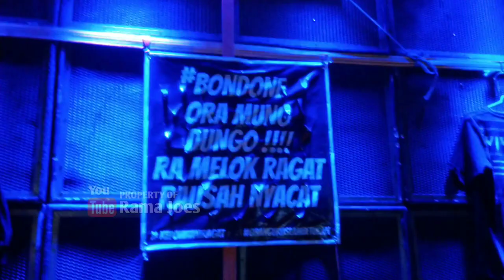VIVA AUDIO 12 SUB GLEEERRR!! KARNAVAL KASEMBON 2019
PERFORM VIVA AUDIO PRODUCTION MALANG
VIVA AUDIO 12 SUB GLEEERRR LURR,

KARNAVAL DESA KASEMBON MALANG 2019

Daftar sound system karnaval Kasembon Malang 26 OKTOBER 2019

STROOM PRO AUDIO (FULL FUSO) 32 SUB
VIVA AUDIO (FULL TRUK)
IDOLA PRO AUDIO(TRUK)
ZUAN AUDIO (TRUK)
BASF AUDIO (TRUK)
TAC AUDIO /TUAN RUMAH (TRUK) 8 SUB
SENDY AUDIO
PASS AUDIO
SKM
DAN MASIH BANYAK LAGI LURR!!!

bersih Desa Kasembon Malang 2019
di meriahkan oleh masyarakat sekitar
Dan Sound system ternama,

Bila ada salah penulisan daftar atau deskripsi mohon maaf 🙏

karnaval kasembon bersih desa kasembon
karnaval kasembon Viva audio production
Viva audio production malang
karnaval sound system Indonesia cek sound
Kasembon Kasembon Malang
karnaval kasembon Malang GleeRR horegg